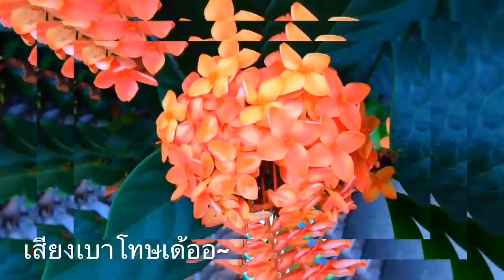ครีมพาทัวร์#3 // At park //ออกกำลังกายย//ใส่อินโทรผิดด //By Cream😂